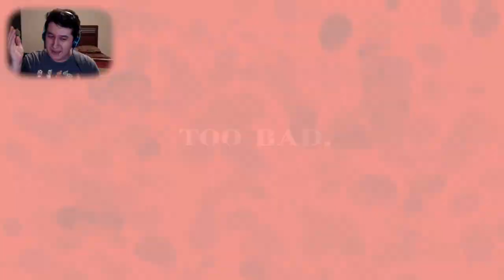DEBO VENCER MI MIEDO | FNAF 4 [Noche 3 y 4] #5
TENGO QUE VENCER MI MIEDO! PUEDO HACERLOOOOOO!!